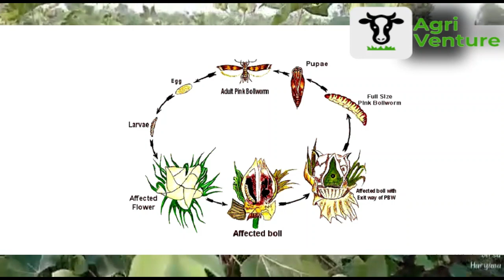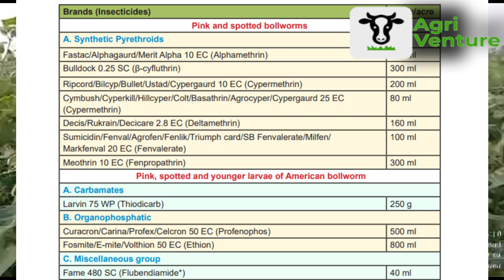Pink Bollworm attack in Cotton | pink bollworm ( ਨਰਮੇ ਤੇ ਗੁਲਾਬੀ ਸੁੰਡੀ ਦਾ ਹਮਲਾ ਅਤੇ ਰੋਕਥਾਮ )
Life cycle and symptoms of pink bollworm is discussed in this video.
control of pink bollworm also discussed in this video.